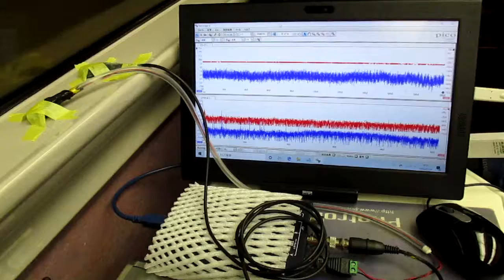超音波を利用した「振動計測技術」